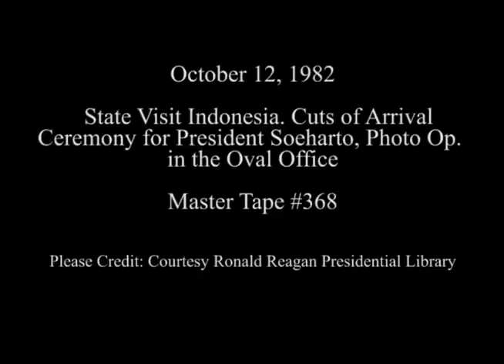Cuts of Arrival Ceremony for President Soeharto of Indonesia on October 12, 1982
Full Title: State Visit Indonesia. Cut shots of Arrival Ceremony and President Reagan and President Soeharto entering White House on South Lawn, Meeting with President Soeharto in Oval Office on October 12, 1982

Transcript: N/A

Production Date: 10/12/1982

Access Restriction(s):Unrestricted
Use Restriction(s):Unrestricted